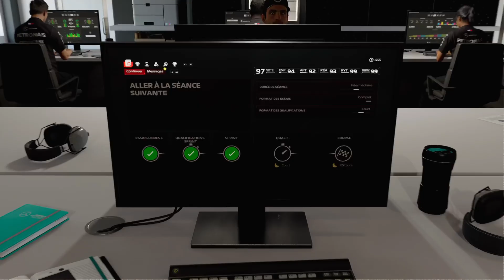F1 24 mode carrière pilote saison 2 la bataille continue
on continue  notre aventure F124

gp Portugal las Vegas

difficulté IA 65
course a 35%
qualif course
voiture de sécurité activé
drapeaux rouge activé
dégât avec